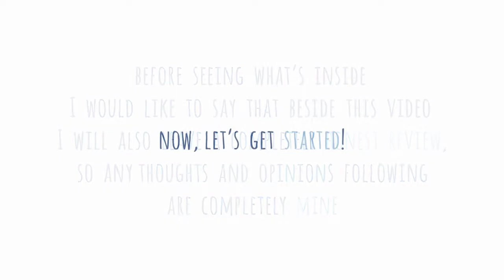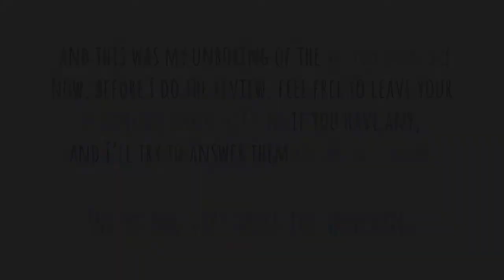XP Pen Deco 02 grafiktablett Stifttablett zeichentablett zum Digital Zeichnen und Malen lernen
【Der fortschrittlichste passive Stift P06 für ein traditionelles Stiftgefühl】 Das Deco 02 Tablet besitzt eine verbesserte 8192 Drucksensibilität und eine Datenübertragungsrate von 266RPS, für einen besseren Arbeitsablauf. Der neuste batterielose Stift P06 hat ein sechseckiges Design, um mehr Griff und Stabilität zu gewährleisten.
【Der neue Multifunktionsring】 Der neue Multifunktionsring des Deco 02 Grafiktabletts ist jetzt in der Mitte platziert, sodass er für Links- und Rechtshänder gleichermaßen erreichbar ist. Drehe das Rad in beide Richtungen um Einstellungen vorzunehmen und mühelos in deinem Arbeitsbereich navigieren zu können.
【Kompatibel mit den meisten Betriebssystemen und Anwendungen】Das Deco 02 Zeichentablett ist mit Windows 10/8/7, Mac OS 10.8x oder höher kompatibel; Das Deco 02 Tablet ist kompatibel mit allen üblichen Grafikanwendungen wie Photoshop, Adobe Illustrator, SAI,Painter, CDR, Clip Studio, usw.
【Tragbares und haltbares Design】 Die 10 x 5.63 Zoll aktive Zeichenfläche bietet genug Platz zum zeichnen, malen und kreativen arbeiten. Das Deco 02 Grafiktablett ist nur 9 mm dick und damit auch sehr leicht. Außerdem ist es dank unserer Zeichen- Beschichtungen weniger kratz anfällig.
【Neuer Type-C USB Anschluss】Der neue Type-C USB Anschluss ermöglicht ein einfaches aus- und einstecken. Das erhöht die Lebensdauer und bietet mehr Stabilität.